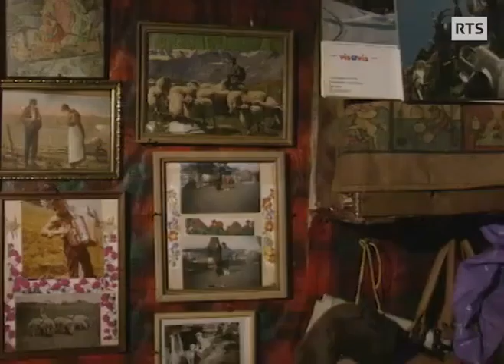Célestin le bien heureux: un Hermite pas comme les autres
très beau documentaire
Un magnifique documentaire sur la vie d'un ermite, Celestin le bien heureux.
Un peu de tristesse à la fin...